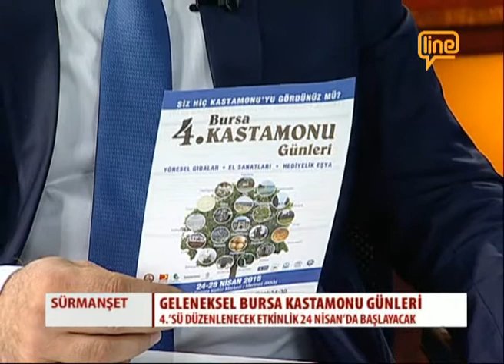SÜRMANŞET -21.04.2015- İSMAİL TİFTİK (BURSA KASTAMONULULAR DER. BŞK.)